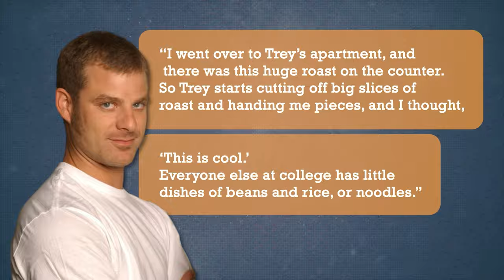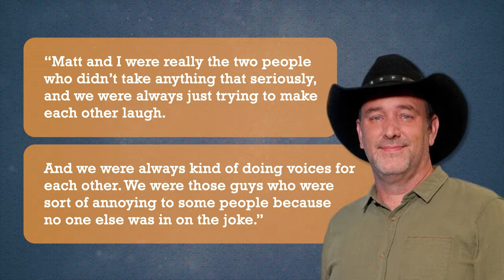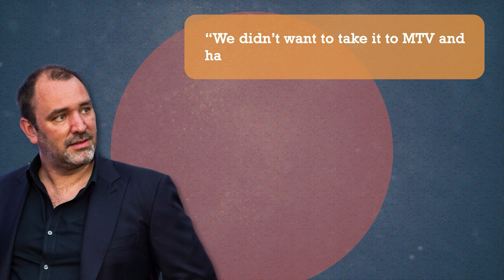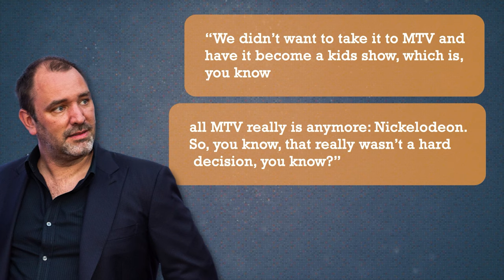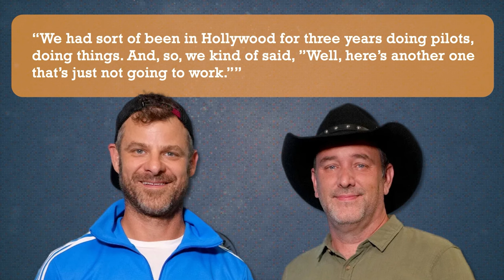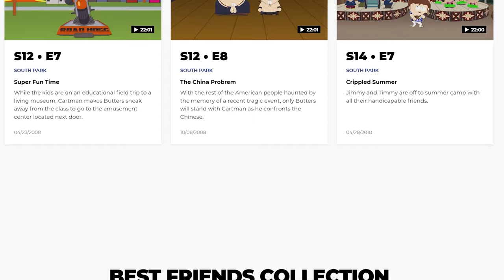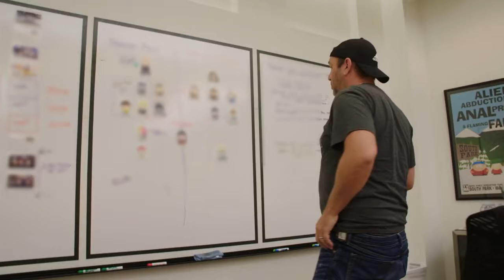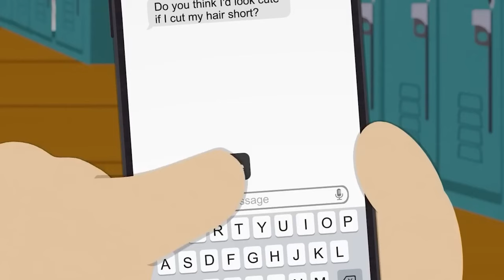South Park - The True Story Behind Satire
Don’t miss anything from the Comedy Vault! → @ComedyVault.

South Park is an animated sensation that has shaken the television world with its sharp satire and provocative humor. We'll explore how the creators, Matt Stone and Trey Parker, have used South Park as a powerful tool to challenge societal norms and bring the most controversial topics to the forefront. So, let's step into the wacky and fascinating world of South Park and see what goes on behind the scenes of this iconic series.

Credits 💯
Script Writer: Alex Whybrow
Video Editor: Raunak Tiwari
Voice Actor: James Baddeley
Thumbnail Designer: Md Rasel Mia